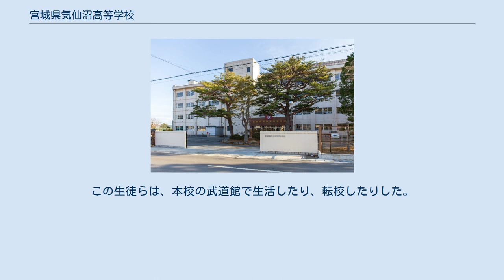宮城県気仙沼高等学校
宮城県気仙沼高等学校（みやぎけんけせんぬまこうとうがっこう）は、宮城県気仙沼市字常楽に位置する県立高等学校である。
略称は気高（けこう）。
2005年度に既存で男子校の宮城県気仙沼高等学校と女子校の宮城県鼎が浦高等学校が再編統合されて共学校の宮城県気仙沼高等学校となった。
さらに2018年度に宮城県気仙沼西高等学校と統合された。
 （※かつて男子校時には商業科もあり、1学年は商業科2、普通科6の計8クラスであった。） 以前は登山部が存在した。
 女子の制服は鼎が浦高校の黒セーラー服を引き継いでいる。
鼎が浦高校と気仙沼高校が統合する際、従来のセーラー服とは異なる制服を新たに採用する案があったが、在校生や卒業生が反対。
生徒会が制服改定反対の署名を集めるなどした結果、伝統あるセーラー服が統合後も残されることになった。
なお、宮城県の公立高校で現在セーラー服を制服に採用しているのは、本校のほかは仙台市立仙台青陵中等教育学校後期課程の夏服だけである。
 2011年の東日本大震災の際には本校体育館が避難所として使用された。
また、震災の影響により気仙沼線が不通になったため、これを利用していた生徒らが通学できなくなった。
この生徒らは、本校の武道館で生活したり、転校したりした。